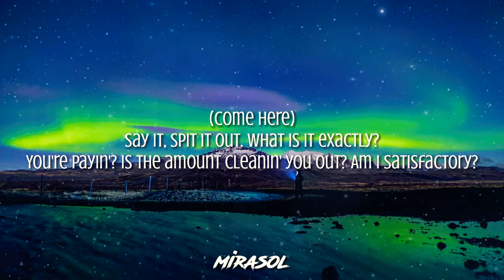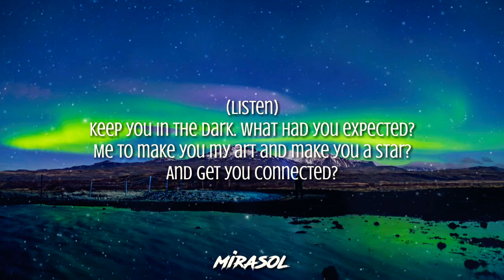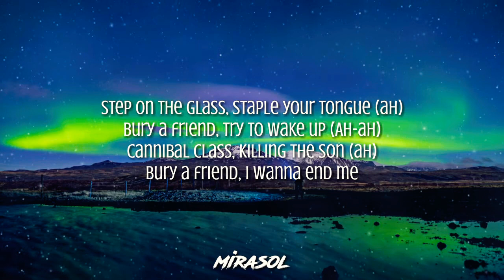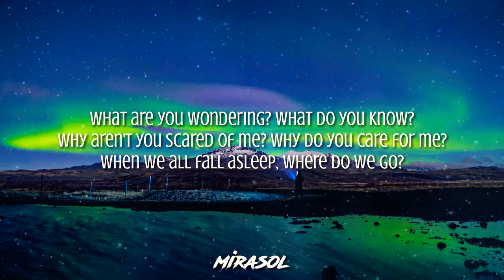Billie Eilish - bury a friend (Lyrics)